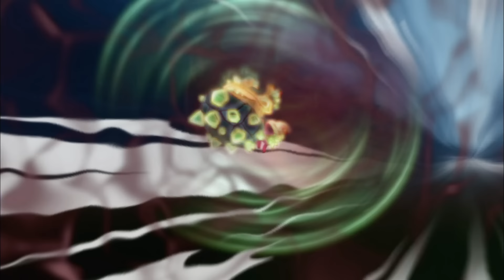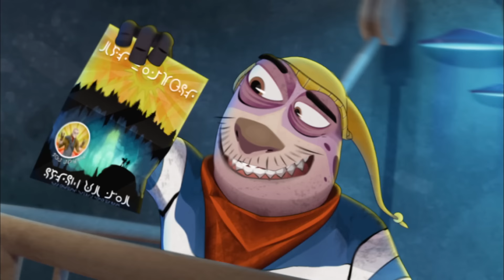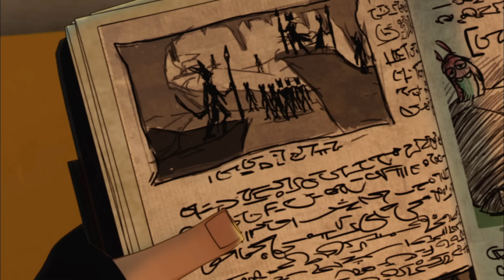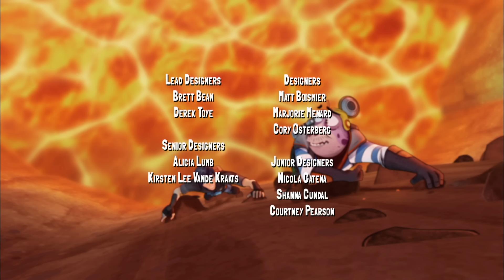Herencia / Una costa Lejana | Bajoterra | Episodio Completo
La banda de Shane se ve amenazada por Dana Por, la hija del antiguo compañero de Will Shane, que reclama la parte de su padre de un misterioso cofre del tesoro. Cuando la banda de Shane viaja a las Cavernas del Magma para abrir el cofre, se encuentran con el Clan Sombra, un grupo de monstruos sumamente peligrosos y amenazadores.